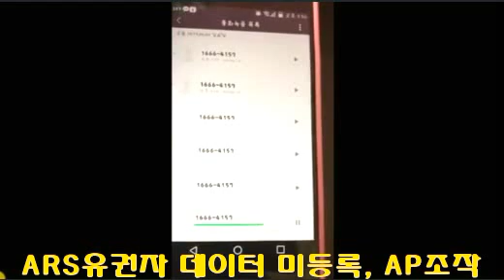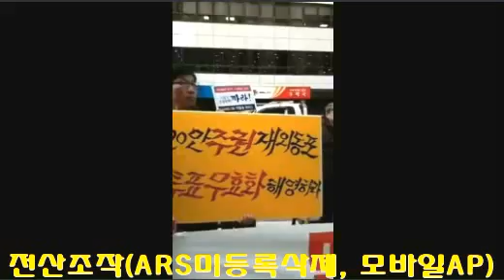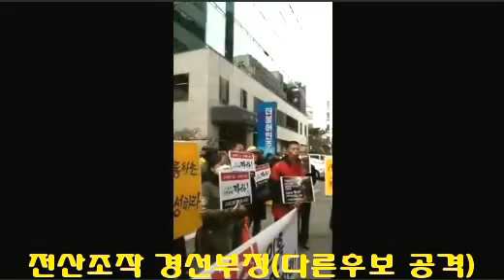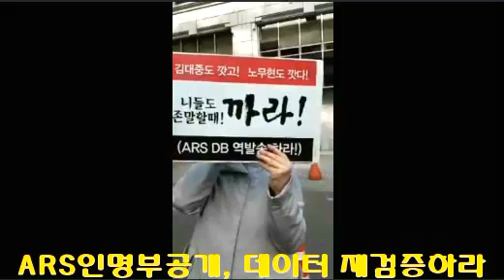더민주당사 (전산 ARS인증번호 수집조작, 모바일DB까라) 4월12일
무너진 "헌정과 주권회복" 하고 법치가 숨 쉬는 새로운 나라를 건설하기 위해 노력할 것입니다. 번거롭지만 자필서명 부탁 드립니다. 국민주권당 입당

(멘붕의 시대) 18대선 개표부정의 진실, 시민들이 부정선거에 항의하여 투쟁하는 현장을 기록, 원인 추적, 시대정신을 다큐에 담았다. 4년간 취재 권해명 감독님의 다큐 1편 공개

제18대 대통령 부정선거 전자개표기 미분류표 집계 총람!! 18대대선 개표부정의 단서인 전자개표기13,542 투표구의 미분류표 통계를 선거소송인단 사무처장 최성년님 분석 로 이름과 주소, 휴대폰, 신한은행(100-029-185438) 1만원 입금 확인 후 배송.

대한민국 먹거리와 건강 생태계 위기를 극복하기 위한 non GMO 정책, 식품안전부서와 의약품안전 부서의 분리, 국가적인 식품안전 관리 체제의 개혁을 요구하기 위한 토론회입니다. (CMS회원신청해주세여)